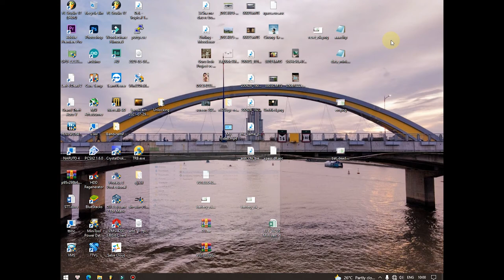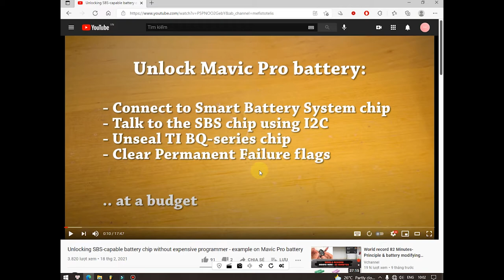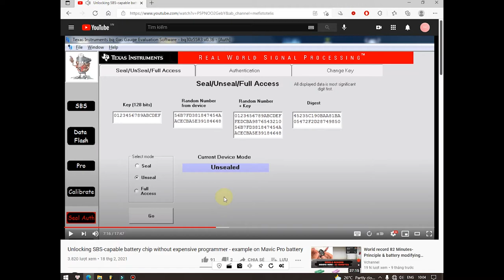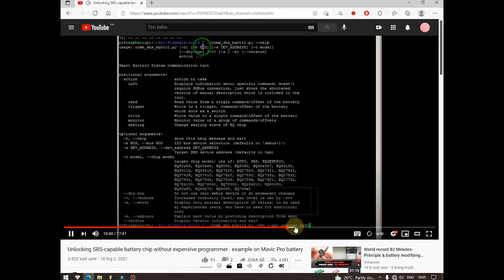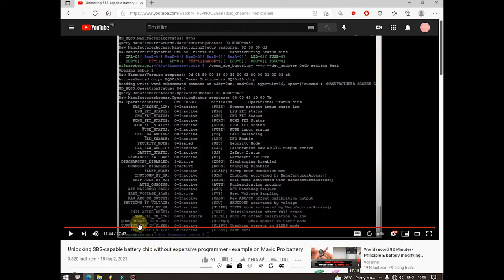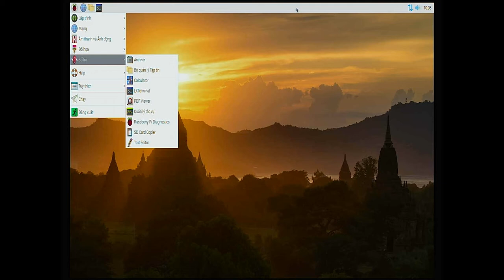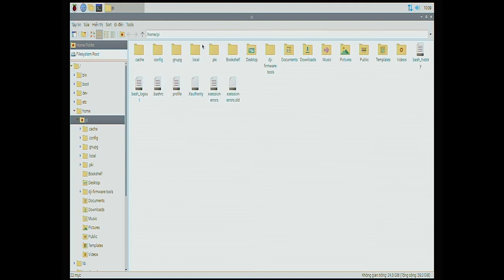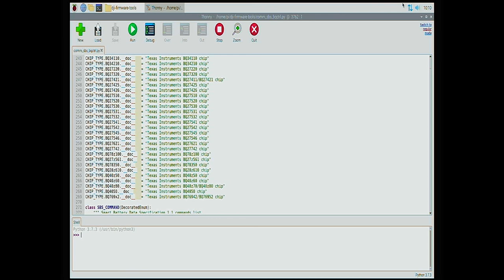Mở khóa pin DJI Mavic Pro (PF), sửa lỗi nâng cao, reset pin bằng Raspberry Pi Raspbian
Mở khóa pin DJI Mavic Pro (Permanent Failure), sửa lỗi nâng cao, reset pin bằng Raspberry Pi Raspbian

Hello xin chào mọi người, hôm nay mình sẽ mang đến cho mọi người một video mới

Hôm nay mình sẽ hướng dẫn mọi người Mở khóa mạch quản lý pin BMS của các pin thông minh DJI bằng máy tính nhúng Raspberry Pi chạy trên nền tảng Raspbian OS, sử dụng giao tiếp I2C SMBus của Raspberry Pi để giao tiếp với pin, đồng thời chạy code dựa trên Python để đưa mạch BMS về trạng thái hoạt động trở lại sau khi thay cell, nâng cấp dung lượng pin và nhiều hơn thế nữa .

Đây là phần 1